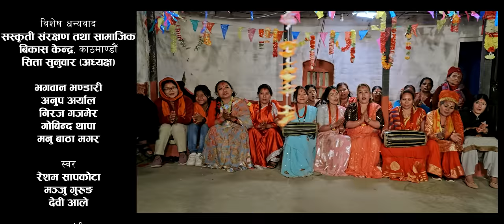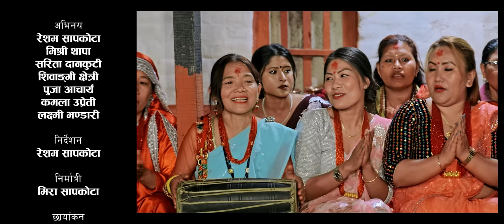छोरो बेची ल्याउदैछु बुहारी | New Nepali song 2079,2023 | Resham Sapkota, Manju Gurung & Devi Aale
Tareli Sangeet Kunj Presents:-
Presenting new Nepali Song 'chhoro Bechi Lyaudaichhu Buhari' by Resham Sapkota, Manju Gurung & Devi Aale only on Tareli Sangeet Kunj's official YouTube channel.

🎶 Audio Credits:-

♪ Song:-
Chhoro Bechi Lyaudaichhu Buhari

♪ Vocal:-
Resham Sapkota
Manju Gurung
Devi Aale

♪ Group Vocal:-
Rajan Poudel

♪ Lyrics/Music:-
Resham Sapkota

♪ Arrange:-
Krishna KC

♪ Recording Studio:-
Malashree

♪Recordist:-
Gobinda Parajuli
Sagar Bajurali

♪Mix:-
Khadak Bajurali

♪ Audio/Video:-
Tareli Sangeet Kunj

🎬️ Video Credits:-

Cast
Resham Sapkota
Mishri Thapa
Sarita Dankuti
Shivangi Kshetri
Puja Acharya
Kamala Upreti
Laxmi Bhandari

🎬 Direction:-
Resham Sapkota

🎬 Cinematography:-
Saroj Shahi

🎬 MUA/Management:-
Rajan Poudel

🎬 Edit/Color:-
Roshan Dhital

🎬 Post Production:-
Tareli Sangeet Kunj